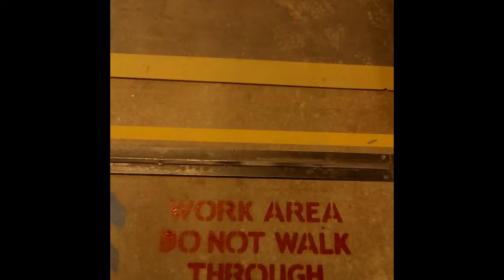Sanding Signage To Keep Traffic Out Of Work Areas